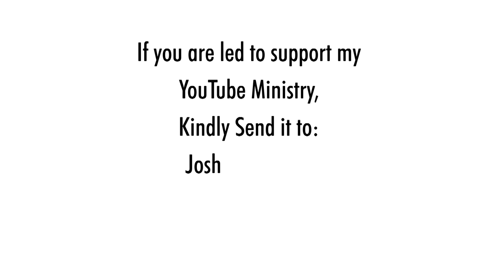SPIRITUAL MEANING OF PASTOR DREAM - Evangelist Joshua TV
Are you a pastor?
Are you a church member of a popular pastor?
Are you a living testimony of pastor's teaching or prayer?
Do you respect the anointing of your branch, region or province pastor?

Dreaming about pastor can mean a number of meanings. Pastor dream is generally a symbol of blessing and healing. Pastors are servant of God. When they appear to you in most cases, they could represent the Angel of God. Or perhaps you are making plans to worship in a church.

If you are going through a lot of battles, attacks, or temptations, dreaming about pastor could be a reminder of you to locate a Bible believing church for your salvation and deliverance. If you are dreaming about pastor just before you attend the church, this is a good dream telling you to relate with the anointing of the prophet. Are you called into His vineyard? Maybe your desire is to become a pastor, evangelist, teacher, prophet, apostle.

If you are not saved, the dream indicates your desire to be saved from sin and punishment. Besides, if you are a saved Christian and you often dream about pastor praying for you, then this indicates your readiness to be from the problems assigned against you. A pastor dream  can sometimes indicate a sign of connection to the the man of God.

If you can locate such prophet, then the major parts of your problems afflicting you will be solved, in the name of Jesus. When you are consulting a man of God for guidance, counseling, prayers you want to confess your problems to him. Sometimes in dreams like this then you should know that the grace of God upon the man of God will save you.

There is nothing bad when a man of God is seen conducting deliverance on you in the dream. In the waking life, this is a good symbol of the fulfillment of testimony. If a well respected or anointed man of God is conducting deliverance on you in the dream, it therefore means that you are getting closer to your breakthrough.

But if such man of God isn't an anointed one, his anointing could endanger your life and destiny. If he lays hands on you, then it means the dreamer is operating under the bad fruits of a false prophet. However, when you received an anointed oil, water etc, from a man of God you don't know, it symbolizes transfer of virtues and burdens. But if you are receiving anointing oil from a genuine prophet of God in the dream, it means you are going to experience favour and restoration very soon.

The dream about pastor is one of the common dreams. There are several benefits to dream of your own pastors in your region.  This type of dream can be very rewarding, affording opportunities to develop deep and meaningful relationships with your pastors. If you happens not to love your pastor doctrines, dream about him is an indication for you not having confidence on your leaders and submit to his authority (Heb 13:17).

Maybe you are a pastor reading this and you are currently experiencing loss of power, loss of members. In this case, dreaming about breeze blowing away your church, members could be a divine or satanic attack. This sign may reveals to you that your anointing is attacked. Alternatively, it could stand as a warning sign that God is not really happy with you. (Acts 1:8).

If you dream of an occult church, consider this dream to be an evil authority and judgement. If the pastor you known belongs to an occult, this is a warning sign to stay away from the presence of the man of God or church, as the church has already been covenanted. If this is true that you are still worshiping in this church, you may start to leave now.

PRAYER POINTS

1. Anointing of the false prophet, attacking the oil of God upon my life,  be wasted, in Jesus name.
2. Every negative prophesies upon my life and destiny, backfire, in the name of Jesus.
3. Powers that want to steal my glory because I am in the wrong church, die, in the name of Jesus.
4. My Father, I release myself from the collective captivity of witchcraft, in the name of Jesus.
5. O God arise and send me my prophets, in the name of Jesus.
6. I separate myself from the stronghold of the false prophet, in the name of Jesus.
7. As from today, I will no longer be deceived by strange prophets, in the name of Jesus.
8. That evil hand laid on me to hypnotize me, wither by fire, in the name of Jesus.
9. Fake hands of the enemies upon my destiny, wither, in Jesus name.
10.  Everything stolen from me by a false prophet, I receive it back, in Jesus name.
11. O Lord My Father, show me the right church to go, in the name of Jesus.
12. Father, loose me under the evil authority of this man of God, in the name of Jesus.